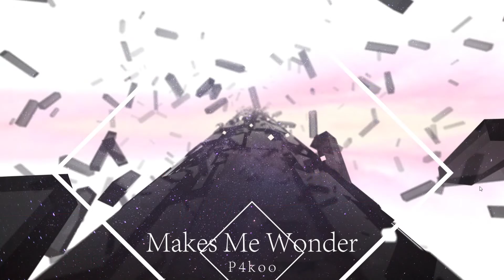[MUSYNX 6K] Makes Me Wonder (IN, 14)